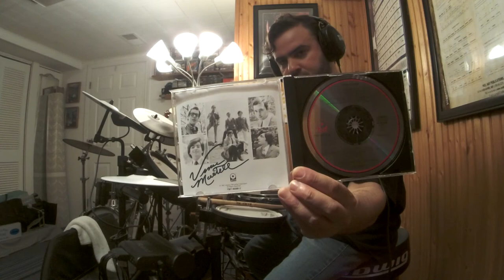Vanilla Fudge YOU KEEP ME HANGING ON(Single Version)(Live @ "Beat-Club" 1967)(Carmine Appice Improv)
Album:Psychedelic Sundae The Best Of Vanilla Fudge
Released:'93
Genre:Psychedelic rock
Label:Rhino
Producer:David McLees, Bill Inglot
"Vanilla Fudge" American psychedelic rock group from New York originally called "The Electric Pigeons"(later changed to just "The Pigeons").Vanilla Fudge recorded 5 studio albums from '67-'69 and disbanding sometime in '70."The Pigeons" originally consisted of Mark Stein, Tim Bogert, Vince Martell, and drummer Mark Dolfen(later replaced to Joey Brennan).Also referred to as Rick Martin & The Showmen before meeting Carmine Appice to complete the official line up as we all know as "Vanilla Fudge".Carmine Appice originally played in a cover band called "Thursday's Children” before being discovered by Tim Bogert."The Pigeons" got a record label by Atlantic records(same label as "Led Zeppelin").According to my research Atlantic records forced the band to change their band name.The story goes that the band got the band name "Vanilla Fudge" from a girl named Dee Dee(nick named "Vanilla Fudge" by her grandfather)who worked in a club where the band would gig at.In '69 Led Zeppelin would open for Vanilla Fudge in the US.Vanilla Fudge known for their psychedelic cover arrangements of hit songs such as "You Keep Me Hanging on" originally recorded by Motown female group "The Supremes".Vanilla Fudge released their debut in Aug '67 with half speed covers and 3 short instrumental original compositions.I am playing a live performance to the single version of "You Keep Me Hanging On"('67 debut)without the short "Fudge" compositions "a) STRA(Illusions Of My Childhood-Part 1) b) "You Keep Me Hanging On" c) WBER(Illusions Of My Childhood-Part 2)" that the band mimed on the "Beat Club".I wish the original live audio was played.I truly believe that Carmine influenced John Bonham.According to Carmine, John Bonham's "Good Times Bad Times" triplet lick idea on "Zeppelin 1" came from Carmine Appice.One of many examples!Enough said!According to an interview in Sept '98 Carmine purchased the bass drum at a pawn shop in New York for $5 which was re-wrapped to red sparkle(according to the album credits in Vanilla Fudge's CD reissue of their 3rd June 14, '68 album "Renaissance").My theory is that Carmine used a 24" or 26" either a Slingerland, Ludwig, or even a Gretsch(round badge seen on the rack tom seen on the Jan 14, '68 "Ed Sullivan Show" appearance of "Fudge" playing "You Keep Me Hanging On")red sparkle kit with the rack tom on a snare drum stand, 16" or 18" floor tom, chrome snare drum(not sure what brand or model), 2 crash's, 1 ride, hi-hats(maybe Zildjian cymbals).I had the honor to meet the guitarist Vince Martell who is friends with one of my neighbors.I got to meet Vinnie twice(Sept 11, 2021 and Sept 25, 2021)privately where we jammed thru my neighbors "Music Man" half stack in the driveway, talk music, guitar gear, and enjoy 2 delicious meals on 2 separate occasions that my mother made(spaghetti and meatballs on 9/11 and Hot Roast Beef Sandwiches on 9/25).Meeting and discussing music with his very nice wife Peg as well.I found myself asking any question that came to my mind like gear, recording sessions, "Beat Club"(studio versions over live, why? Peg says it had something to do with the sound quality.), Carmine's friendship with John Bonham and Carmine getting Bonham to be endorsed by Ludwig Drums and Carmine getting John turned on to the big fat sound of the Ludwig thermo gloss maple kit(Carmine Appice and John Bonham had the same Ludwig kit model with Carmine using two bass drums in later Fudge years while Bonham started to use 2 kicks but later turned it down to 1 kick drum according to Jimmy Page's orders with Zeppelin).Peg told me it was the red sparkle kit used on Fudge's '67 debut.Not sure if it was a Slingerland, ludwig, or Gretsch kit.Again, red sparkle kit can be seen on the Jan 14, '68 "Ed Sullivan Show" and can be seen in multiple photos seen on the internet.Peg also said that Vinnie used his cherry Gibson ES-335 on the debut album and can be seen on the "Ed Sullivan Show" as well in '68 playing their hit arrangement of "You Keep Me Hanging On".After Vince gave my neighbor and myself some guitar lessons I grabbed my Gibson/Epiphone SG Special(with my John Lennon Vox Python guitar strap)plugged it in and woke the neighbors up to rock \m/.Vince with a very simple pedal board(Boss Chorus, Boss BD-2 Blues Driver), both a ES-339 or ES-335 style guitar in a dark sunburst(one being and Epiphone), and a unfamiliar hollow body natural finish.On the 2nd occasion I used my Gibson/Epiphone Les Paul Custom SG with my Jimi Hendrix/Elvis Presley strap.
Vanilla Fudge
Carmine Appice—drums vocals
Tim Bogert—bass vocals
Vince Martell—guitar vocals
Mark Stein—vocals keys
Gear
RolandTDK-4PV-Drums(CarmineAppiceCustomSetting)
RolandmicoCubeGXAmp(JCClean/ReverbSetting)
LudwigSpeedKingKick
LudwigBlue/OliveBadgeThrone
BossBD-2BluesDriver(WazaCraftStandardmode)
VicFirthSD4Combos
VanillaFudge1967DebutAlbumTee